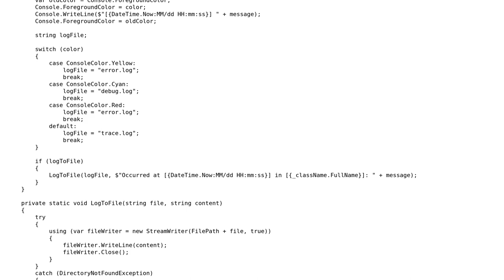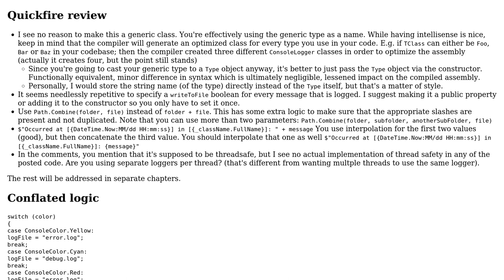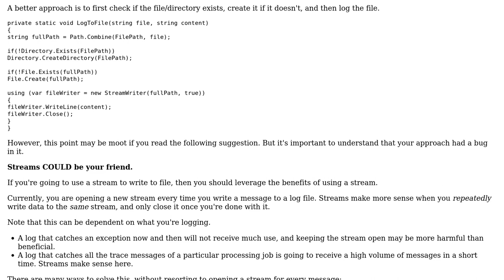Code Review: Simple logger class in C# - Follow up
With thanks & praise to God, and with thanks to the many people who have made this project possible! | Content (except music & images) licensed under CC BY-SA | Music | Images & others | With thanks to user t3chb0t user Lee Nelson user Flater and the Stack Exchange Network Trademarks are property of their respective owners. You are responsible for your own actions.